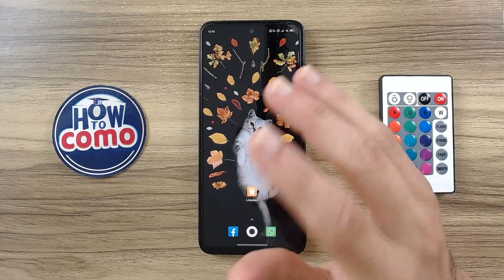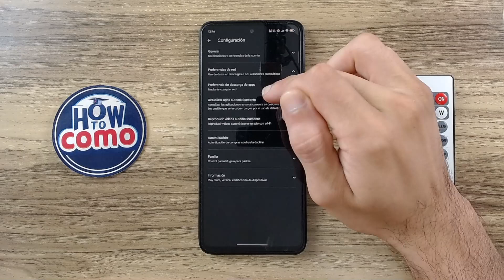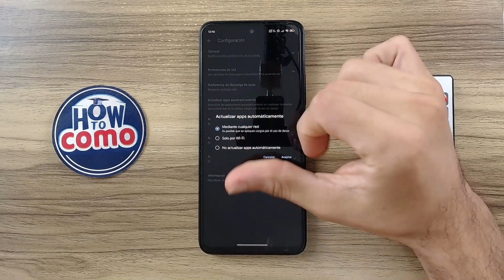Cómo Evitar o DESACTIVAR ACTUALIZACIONES AUTOMÁTICAS en ANDROID: Domina tu Dispositivo ⚙️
¿Cansado de que tu dispositivo Android se actualice sin tu permiso y en el momento menos esperado? Retoma el control de tu móvil con este tutorial completo sobre cómo desactivar las actualizaciones automáticas de Android. En este vídeo, aprenderás paso a paso a gestionar tus actualizaciones para evitar interrupciones innecesarias y a asegurarte de que tu dispositivo funcione siempre como tú quieres. ¡Dile adiós a las sorpresas inesperadas y mantén tu Android funcionando a tu ritmo!